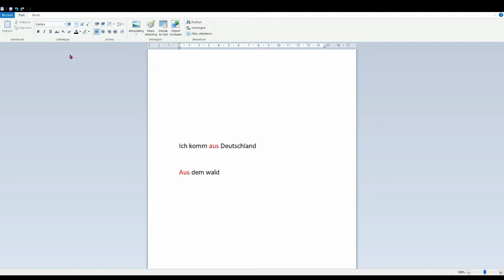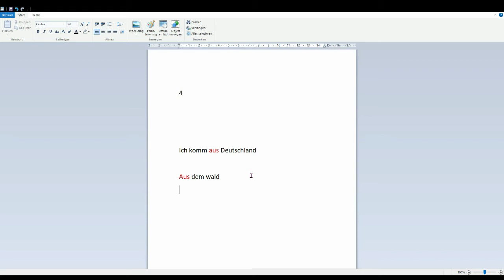Leer Duits met Roland: Hoofdstuk 4A: Voorzetsel 'Aus.'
In dit hoofdstuk leren we de voorzetsel 'aus.'